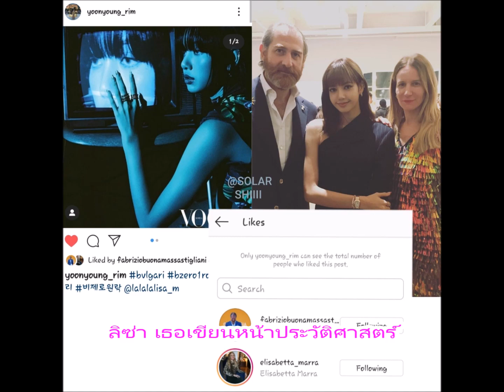ปังไม่หยุด...ลิซ่าได้ถูกรับเลือกให้เป็น Ambassador สำหรับแบรนด์หรู Bvlgari อย่างเป็นทางการ